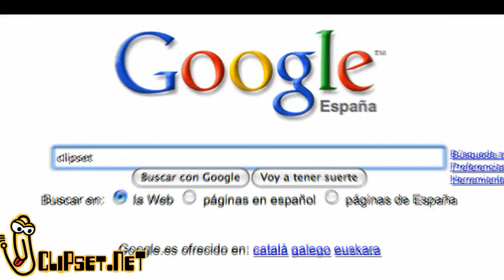Tecnoticias TN 1x10